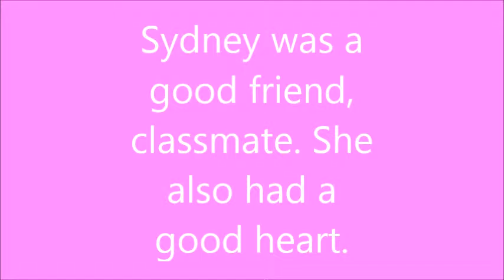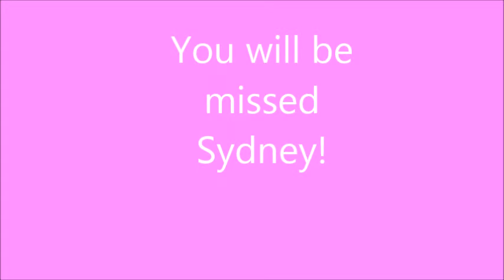In Memory Of Sydney Rush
I don't own these photos or the song.

Amazing Grace by David Tolk